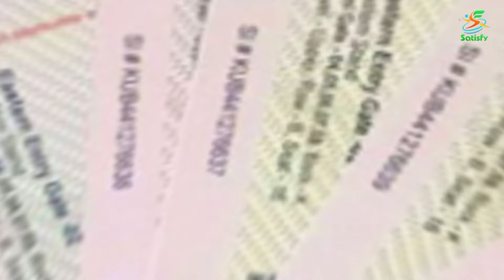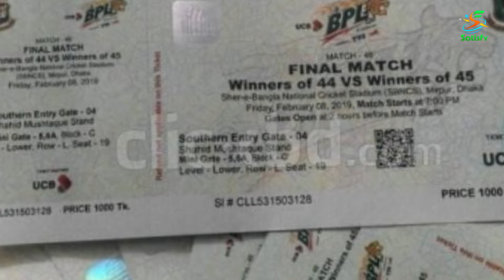বিপিএলের টিকিটমূল্য আকাশচুম্বী, মাঠে যাবে তো দর্শক! || Satisfy Sports News || Bpl 2024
বিপিএলের টিকিটমূল্য আকাশচুম্বী, মাঠে যাবে তো দর্শক! || Satisfy Sports News ||
If this video violates any copyright laws. Please let me know if you want to take down or delete this video for legal purposes I will delete this video.